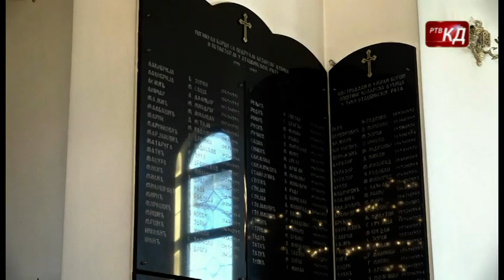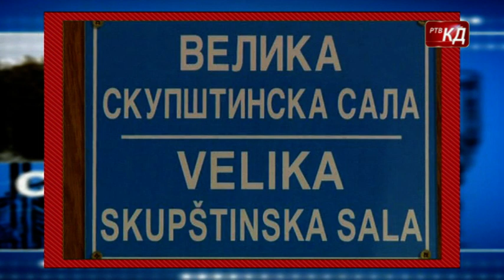Novosti RTV KD 14.02.2024.